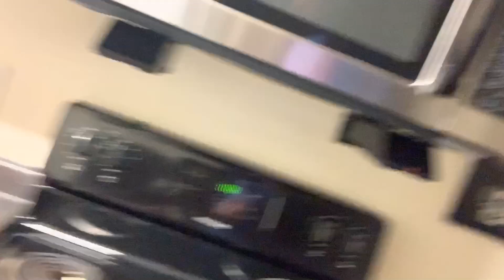Another day of talking